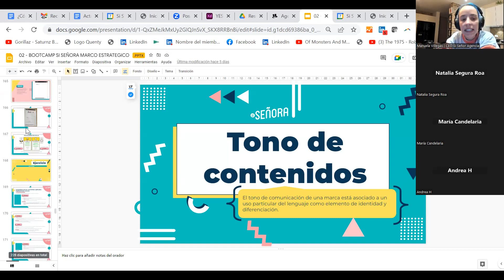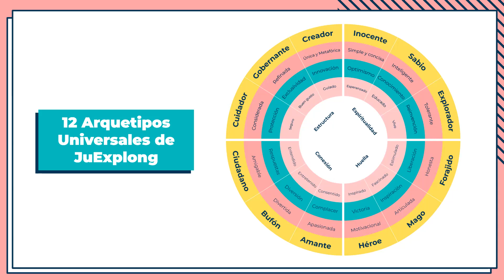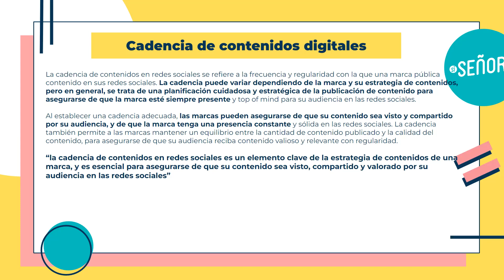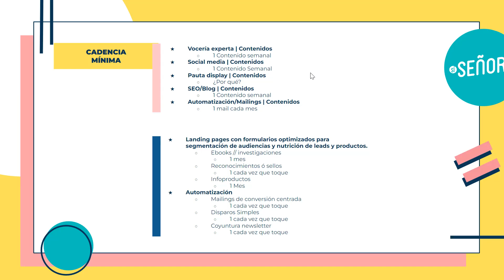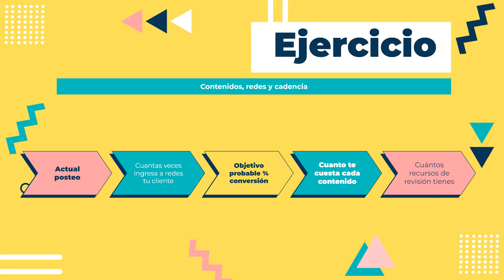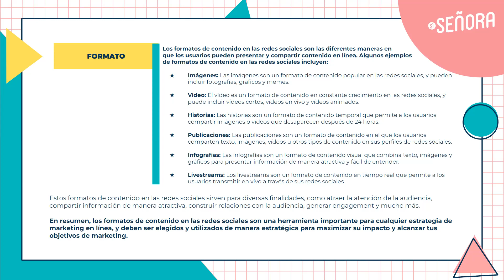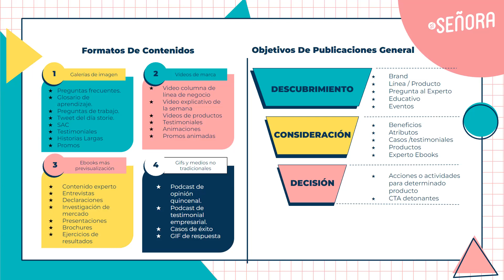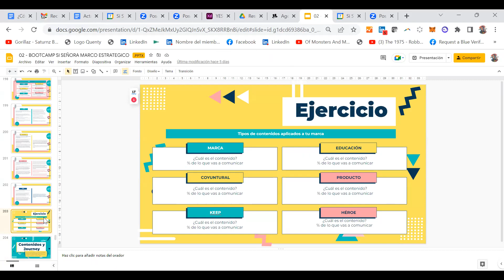BOOTCAMP ESTRATEGIA SI SEÑORA 2023 Cadencia de contenidos - Formatos de contenidos - Tipo contenido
Cadencia de contenidos digitales

La cadencia puede variar dependiendo de la marca y su estrategia de contenidos, pero en general, se trata de una planificación cuidadosa y estratégica de la publicación de contenido para asegurarse de que la marca esté siempre presente y top of mind para su audiencia en las redes sociales.

Al establecer una cadencia adecuada, las marcas pueden asegurarse de que su contenido sea visto y compartido por su audiencia, y de que la marca tenga una presencia constante y sólida en las redes sociales. La cadencia también permite a las marcas mantener un equilibrio entre la cantidad de contenido publicado y la calidad del contenido, para asegurarse de que su audiencia reciba contenido valioso y relevante con regularidad.

“la cadencia de contenidos en redes sociales es un elemento clave de la estrategia de contenidos de una marca, y es esencial para asegurarse de que su contenido sea visto, compartido y valorado por su audiencia en las redes sociales”

FORMATO

Historias: Las historias son un formato de contenido temporal que permite a los usuarios compartir imágenes o vídeos que desaparecen después de 24 horas.

Infografías: Las infografías son un formato de contenido visual que combina texto, imágenes y gráficos para presentar información de manera atractiva y fácil de entender.